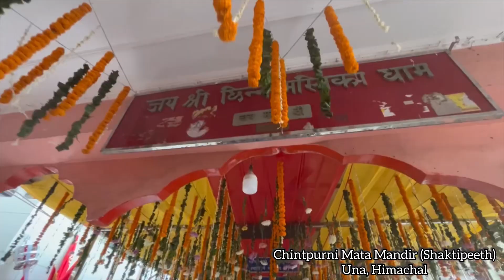Chintpurni Shaktipeeth Darshan | Una, Himachal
Chintpurni is a small town in the Una district of Himachal Pradesh about 40 km (25 miles) north of Una, not far from the border with the Indian state of Punjab. The elevation is about 977 meters (about 3,200 feet). It is home to the Maa Chintpurni Temple which is a major pilgrimage site as one of the Shakti Peethas in India. The Hindu genealogy registers at Chintpurni, Himachal Pradesh are kept here. North of Chintpurni are the western Himalayas. Chintpurni lies within the much lower Shiwalik (or Shivalik) range.

According to the legend of Shri Shivpuran, when Lord Shiva was visiting the three locos with the corpse of Sati Parvati, Lord Vishnu cut the body of Sati from the circle to remove his attachment. The sacred places where Sati's limbs fell, those places are known as Shakti peeth. It is a belief that parts of Sati's feet fell at this place. It is also the place of Chinnamastika Devi.Therefore, ‘Mata Chintpurni’ is also known as Chinnamastika Dham. Chintpurni means the Goddess who removes anxiety.